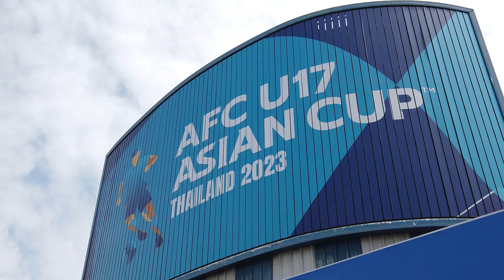AFCU17 | Tournament Preview